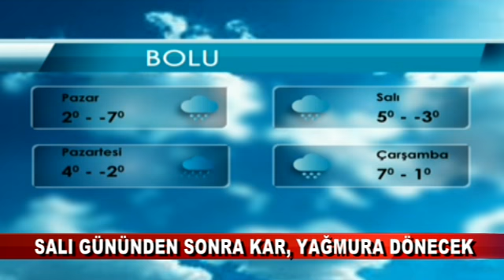KAR DEVAM EDECEK (01.01.2016-BOLU)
Meteoroloji önümüzdeki 5 günün hava tahminin yayınladı. Buna göre 2 Ocak Cumartesi günü kar yoğun olarak yağmaya devam edecek. Sıcaklık ise Cumartesi gün -11 dereceye kadar düşerken sonraki günlerde mevsim normallerine göre seyredecek.